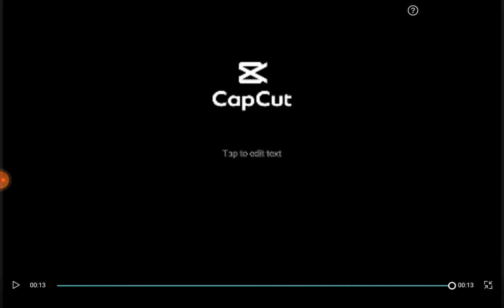gasolina meme | gacha trend| ft @🌮love fan🌯